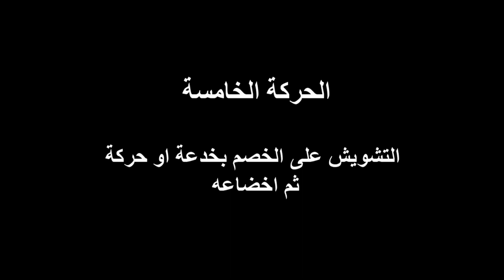سلسلة الدفاع عن النفس الجزء 1| التخلص من الخنق الحلقة 1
الكابتن  فهد المهر